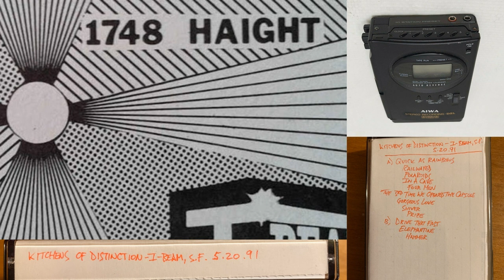Kitchens Of Distinction - 1991-05-20 - The I-Beam SF [first-generation recording]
Kitchens Of Distinction
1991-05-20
The I-Beam

First generation recording supplied by tomzero, believed to be Mike Adair's recording, using unknown equipment.

Setlist

Quick As Rainbows  [0:00]
Railwayed  [4:23]
Polaroids  [10:26]
In A Cave  [15:50]
Four Men  [21:31]
The 3rd Time We Opened The Capsule  [26:36]
Gorgeous Love  [30:53]
Shiver  [35:30]
Prize  [41:35]
Drive That Fast  [48:05]
Elephantine  [54:02]
Hammer  [59:16]

Outro is the ubiquitous intro to Primal Scream's "Loaded", perfect for the I-Beam.